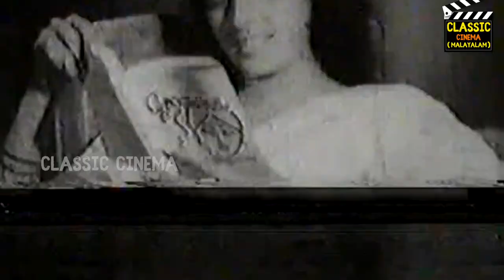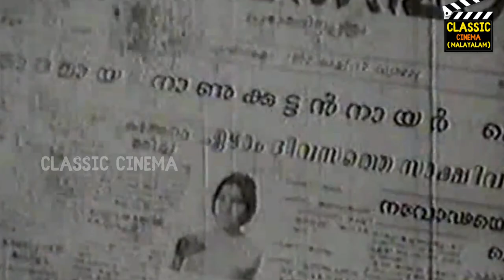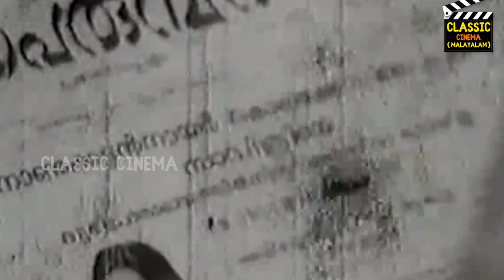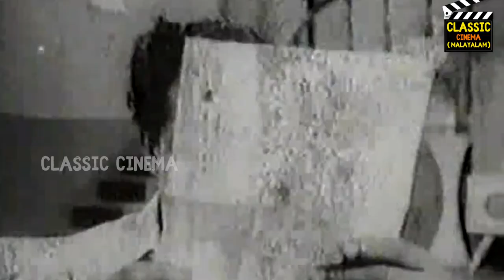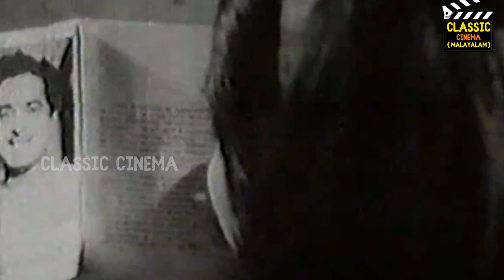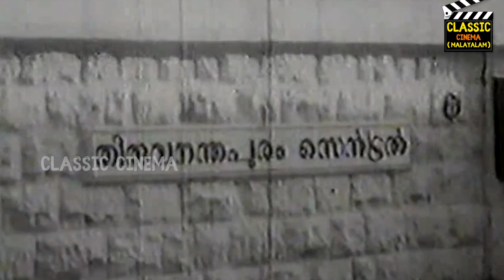Sthree Full Movie HD | Thikkurissy Sukumaran Nair | Vaikom M. P. Mani | Aravindaksha Menon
Sthree (transl. Woman) is a 1950 Malayalam-language film written by Thikkurissy Sukumaran Nair and directed by R. Velappan Nair.